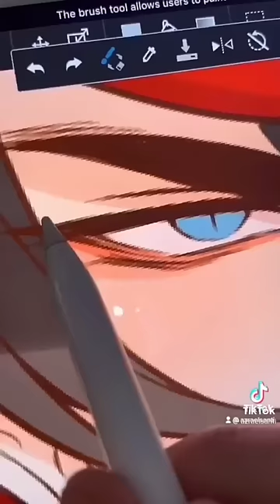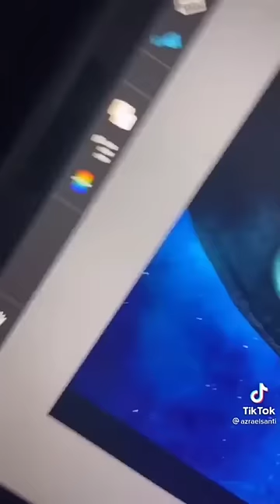Disney characters to yaoi version Part 2 TikTok Compilation (Full screen)